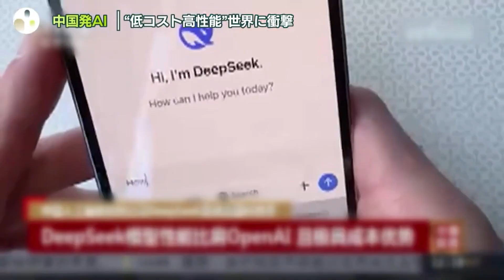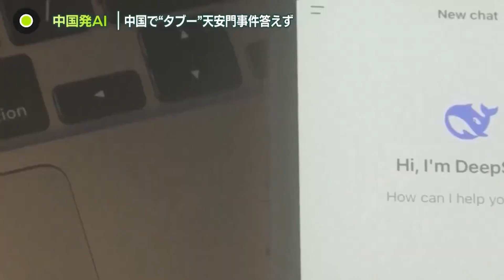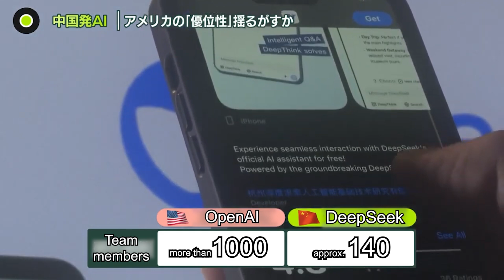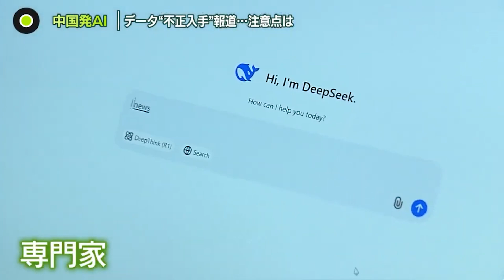DeepSeek Shock: The cheap and powerful could it change the world?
China’s AI startup released DeepSeek at the end of January, shocking the world and tumbling American AI stocks. What is so special about this generative AI? Nippon TV reports.